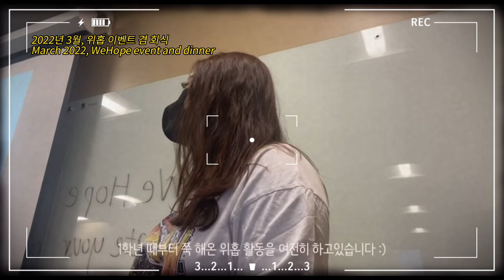6년여정의 끝, 미국약대 졸업식🎓🥺